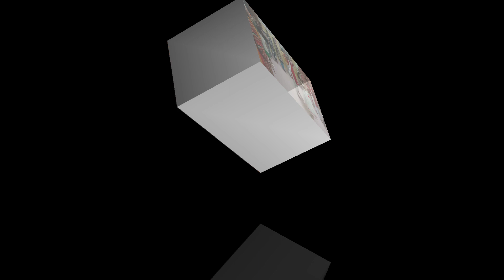Preparation of Basanta Utsav organised by Sanghati Cultural Institute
Hello friends

In this video l uploaded the dance preparation of Basanta Utsav .

Program on Basanta Utsav is uploaded soon in my YouTube Channel .